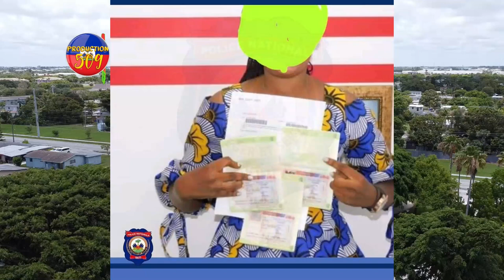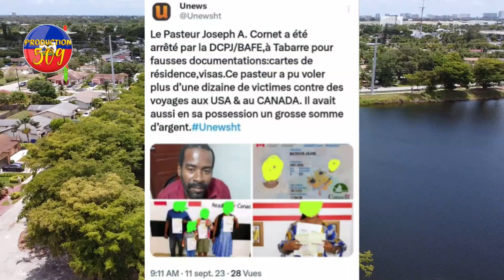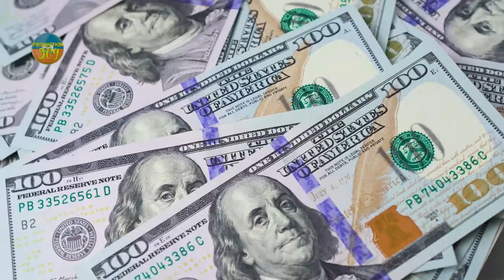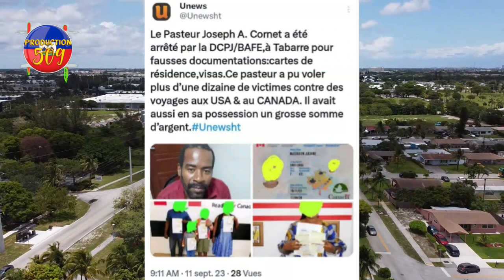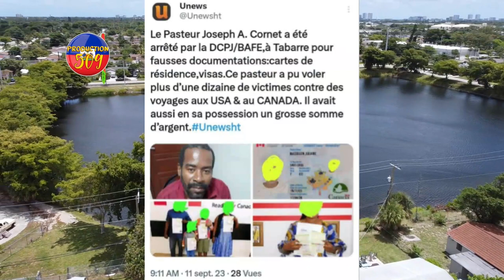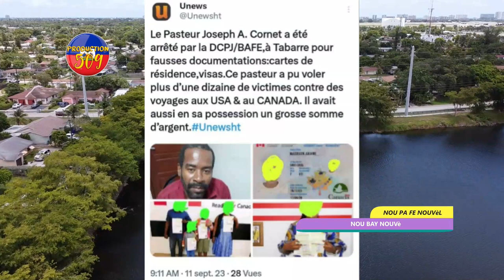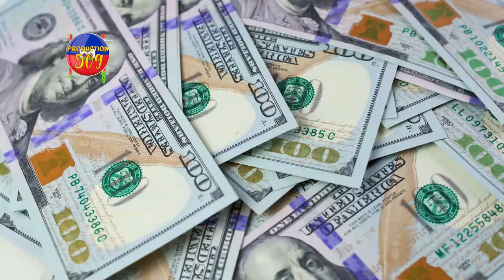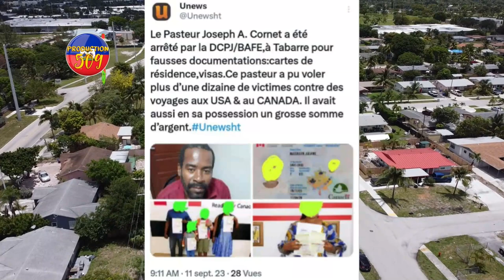LAPOLIS SAKAJE G4NG JERUZALèM NAN ANPIL B4NDI ANB KÒD YO ARETE YON PASTè KI NAN FROD MEZANMI